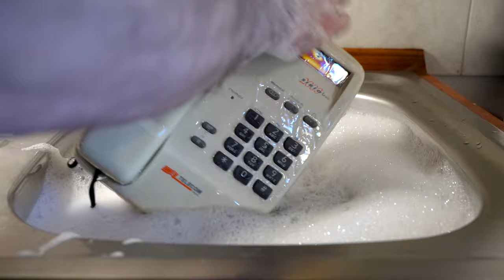Keep calm and clean a telephone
How to clean a telephone in a professional way